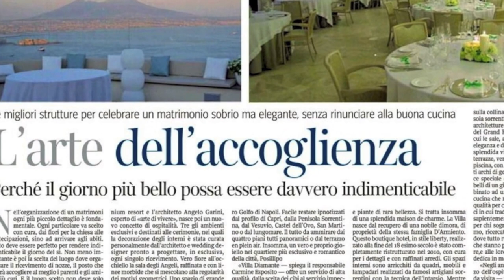Samnium Resort Sposi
Sarà il racconto di una favola...